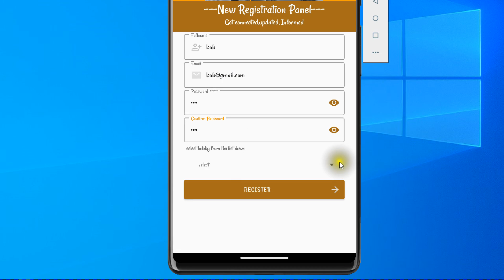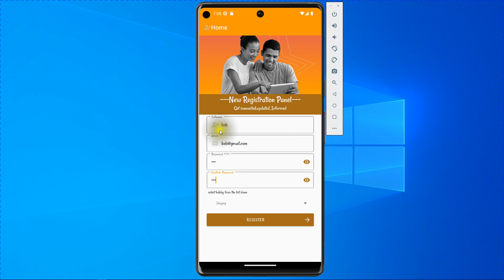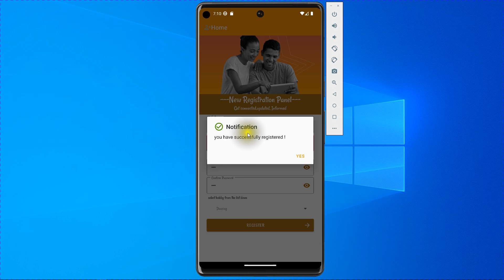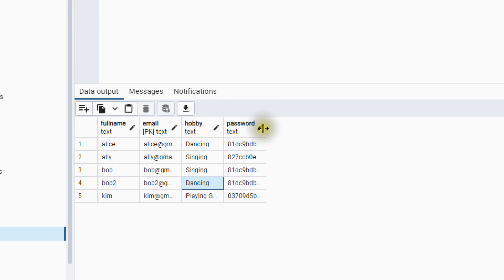ANDROID APP SIMPLE REGISTRATION PANEL USING POSTGRESQL DATABASE, PHP, ANDROID STUDIO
Add new Record to Excel file via Web Interface using Python and Streamlit Library (Data Science)

👉 ANDROID VIDEO SERIES

episode 3
How to fetch Data from MYSQL using PHP and display data as JSON objects  RESTFUL API programming

episode 4
How to write PHP user Login script using MYSQL for Android or Web Login and send JSON response

episode 5
How to link Android App with MYSQL and fetch data using PHP then display those data to Android App

episode 6
Android App with MYSQL fetch data using PHP then display those data to Android App RecycleView

episode 7
How to Create Android Login Form and Link to MYSQL with Remember Me and Display current User Data

episode 8
How to create Android Option Menu with item switch and Display current Login user in Option Menu

episode 9
How to Create custom Android Dialog and Popup it when User click Switch Button with Dialog Animation

episode 10
How to Create Android Contact-us Module and send Data to MYSQL by PHP: using Android Fragment

episode 11
How to Change Android Launcher icon image and icon color and Change App Name in Android Studio